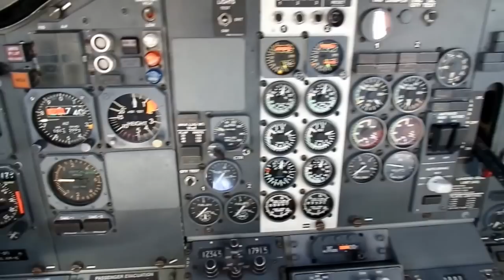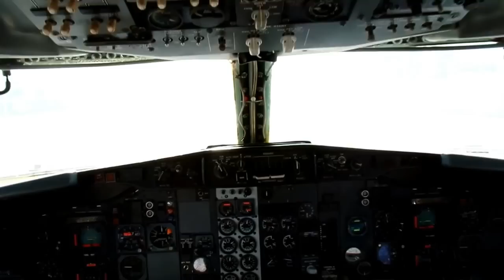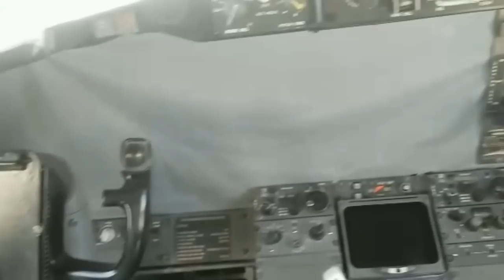Boeing 737 da Vasp - Caçadores da Aeronave Perdida Ep #18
Episódio 18 da série "Caçadores da Aeronave Perdida", que busca o destino de aeronaves que não voam mais. Nesse episódio, dois B-737 (um deles na versão para passageiros e outro cargueiro) que pertenceram à Vasp expostos em Araraquara/SP.
CORREÇÃO: a matrícula do avião é PP-SFI, e não PP-FSI (1:29)

Trilha Sonora: Jingle da Vasp e Topher Mohr and Alex Elena - Fortaleza